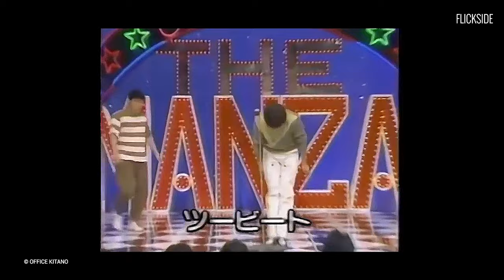How Takeshi Kitano Reinvented Cool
You may know him as Takeshi Kitano or Beat Takeshi. You might have seen him in Battle Royale or Ghost in the Shell. You might have watched the Japanese game show he hosted. You may have even played his video game. Kitano has done a little bit of everything. And he made it all look so cool. But how did this one man become so prolific?

Early and Comedic Beginnings
Kitano’s iconography can be traced back to his childhood. He grew up in the working-class part of Tokyo known as Adachi. There were two types of idols Kitano had during the time: baseball players and the yakuza. Since there were more professional yakuza than professional baseball players in his neighborhood, the life of a gangster seemed more attainable.
But it wasn’t crime that was in Kitano’s future. It was comedy. After dropping out of college at 19, he aimed to become a comedian. This was the early 70s.
After several odd jobs, including a lift operator at a strip club, he met fellow comedian Nirō Kaneko. The two joined forces and decided to choose stage names for their comedy. They formed a team called Two Beats. So Takeshi Kitano and Nirō Kaneko became Beat Takeshi and Beat Kaneko.
For the 1970s Japanese comedy scene, the Beat brothers pushed the envelope with their humor. While comedy duos were not uncommon for the era, they were not as provocative and controversial as Two Beats. The bulk of that material came from Kitano himself. His jokes often involved mocking the elderly, ridiculing the poor, and exposing himself. His comedy pushed so many buttons, especially on television. One performance on NHK where Kitano exposed himself got him banned from the studio for five years.
Kitano’s comedy had flourished, but he decided to take a different direction. During the 1980s, he broke things off with Kaneko to fly solo. It turned out Kitano had the chops to sling jokes with the best of the best. Throughout the 80s, he was considered one of the top TV comedians.

Becoming an Actor
Kitano’s grander ambitions of becoming an actor came about with the 1983 film, Merry Christmas, Mr. Lawrence. Set during World War 2, Kitano would play a gruff prisoner-of-war camp sergeant. This was a pretty big role considering he’d be working with legendary director Nagisa Ōshima. He also had the pleasure of being cast in a film alongside David Bowie. Yes, THAT David Bowie.
[show clip of Bowie singing Dance Magic Dance in Labyrinth]
Kitano’s role was a real change of pace because there was nothing comedic about it. He’d have to play a serious, intimidating figure, leaving no room for his usual brand of absurd comedy. While filming, Kitano thought he came across as serious. When he watched the film in a theater, not so much. He took note of how the audience still laughed anytime Kitano popped on the screen. They just couldn’t stop thinking about the actor’s previous work as a comedian.
A lesser man might have taken the film as a sign to call it quits with the serious. But this is Kitano we’re talking here. He knew he didn’t become a comedian overnight. It’d take more than one film to make him a star. Little did Kitano know, however, that he wasn’t just bound to become an actor. He was going to be a director. Before that, however, he had his own castle. Well, on television at least.
The Man in the Wild Castle
Prior to his bigger break in movies, Kitano hosted the game show Takeshi’s Castle in 1986. And by game show, we mean a themed physical challenge contest. Yes, long before the days of Wipeout and American Ninja, there was Takeshi’s Castle.
The slapstick competition would eventually be broadcast in America during the 2000s. This version, however, was heavily butchered and retitled “Most Extreme Challenge.” The show was heavily edited and given a mocking English dub that was 100% unfaithful to the original.
[show clips from the terrible English dub of Most Extreme Challenge]
And this was after two previous attempts to air the show as King of the Mountain and Storm the Castle.
Why did American TV networks keep trying to localize Takeshi’s Castle? Well, because it was massively popular. It ran for 133 episodes between 1986 and 1990. The show’s popularity can be traced to the reality TV of today. Recently, the show was revived in 2023, with Beat Takeshi himself returning to oversee the chaos. Between the original and revival, however, is where Beat Takeshi truly became cool.

Credits:
Voiceover: Ketan Pimplaskar
Video Editor: Prem Raja